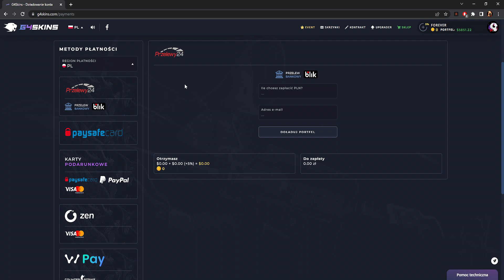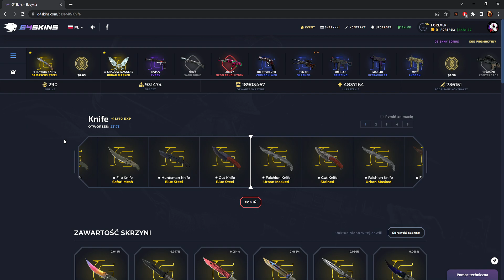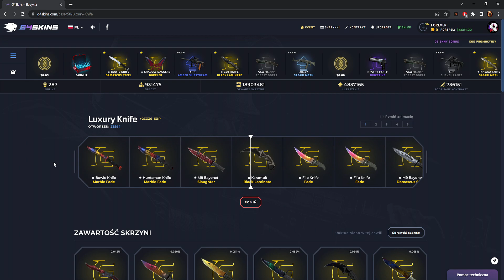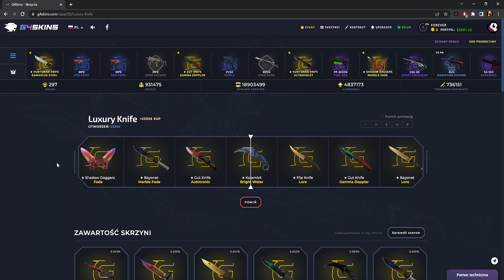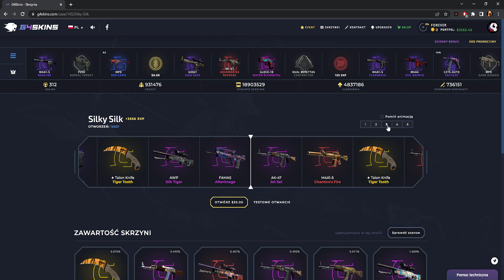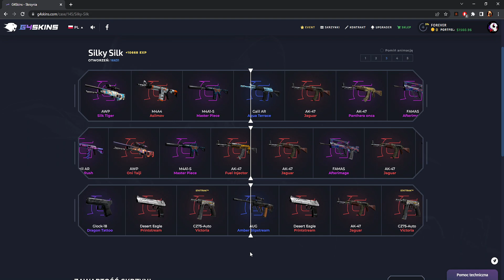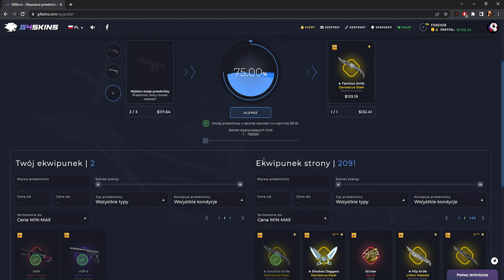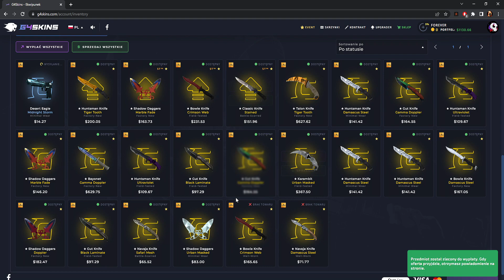DUPLIKOWANIE SKINÓW - Prawda czy Fake?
W tytule podajcie NICK + RANGA + MAPA oraz opiszcie na co zwracać mam uwagę, co chcecie poprawić, jak grać na danej pozycji/daną bronią itp. Jeśli któraś runda szczególnie przykuła Waszą uwagę, to wspomnijcie o tym w mailu, żebym nie musiał oglądać całego meczu od deski do deski, zaoszczędzicie mi trochę czasu :)